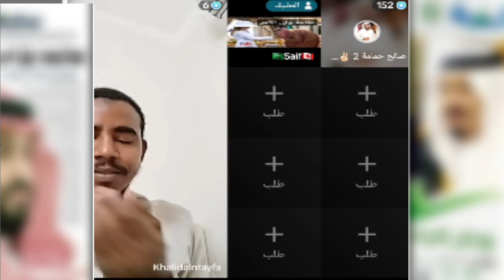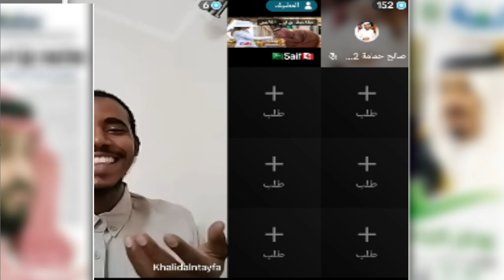تلميذ الشيخ عائض القرني يهاجم المعارضة السعودية